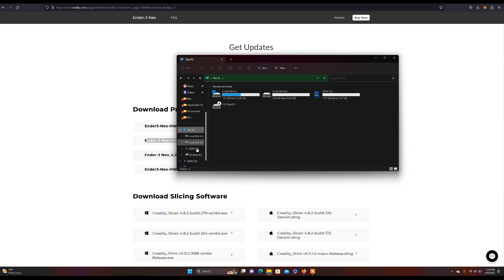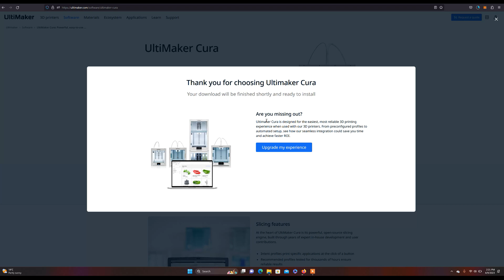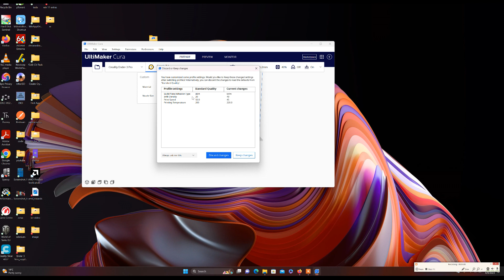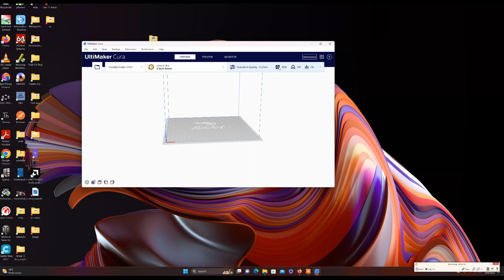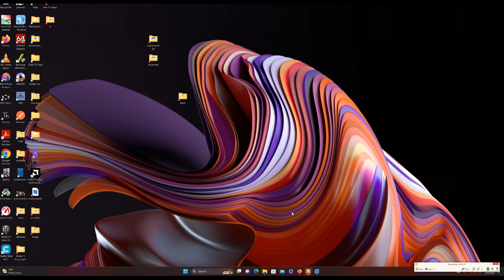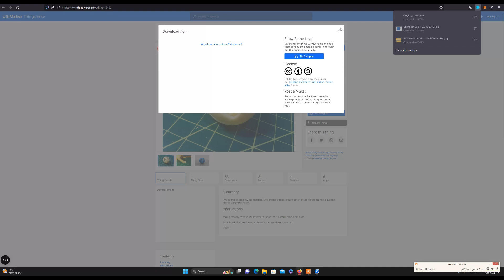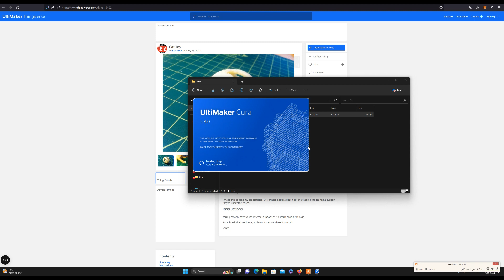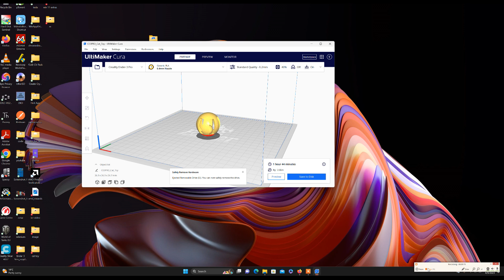Creality Ender 3 Neo Part 4 Slicing with Cura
Hello ppl,

This is the Part 4 from the Creality Ender 3 Neo Tutorial for Absolute Beginners.
After the bed has been alligned, all you need is a file to print.
The printer loves the .gcode files and, to get them, you must SLICE the files. To give instructions to printer, what to do.
For that, you need a slicing program, Cura or Creality Slicing. I recommend Cura. Is the best.

- Search your printer model. I haven't find Neo, so i used Ender 3 Pro profile. They are similar. Or, you can create your own profile.
- Choose the material you use ( filament, PLA in our case)
- If you don't have 3d skills to do your own models (yet), you can go to
There are thousands of models there, free to download.
- Choose one and download it.
- Extract in a new folder. Go to files and right click on the file- open with cura
-  For a beginner, you can use the default settings. You can play with nozzle and bed temperatures, to find the perfect temperature for your material. Usually, on the filament there are specified the values for use. You can use those.
- If you have round objects or tall ones, you can use the support option, to get   a good print. Until you'll learn to play with the program.
- Press the SLICE button and save the file in a folder or move it on the mSD card.

That's all for this step.